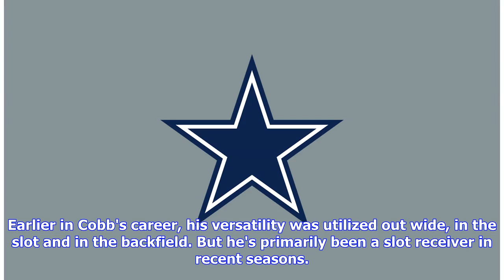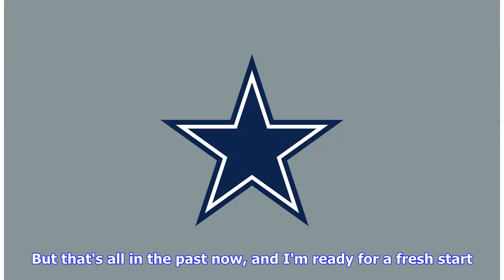New Cowboys wide receiver Randall Cobb is ready to prove himself after ‘tough year’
Cowboys 4h Jeffrey Phelps/AP FILE - In this Dec. 9, 2018, file photo, Green Bay Packers' Randall Cobb catches a touchdown pass in front of Atlanta Falcons' Sharrod Neasman during the second half of an NFL football game in Green Bay, Wis. The Dallas Cowboys have agreed to terms on a one-year contract with free-agent receiver Cobb. He spent the first eight years of his NFL career with the Packers. (AP Photo/Jeffrey Phelps, File) By Tyler Dragon , Staff Writer @TheTylerDragon A new one-year contrac...